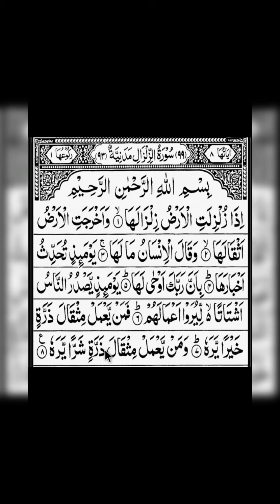Surah Al Zilzal |Full Hd Learn to read the Quran Easily Word By Word Hafizkaleem TV